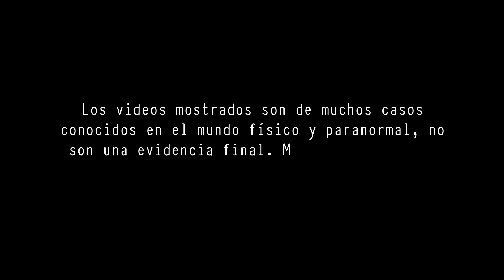CRIATURAS PREHISTÓRICAS VISTAS CON VIDA EN LA ACTUALIDAD / Dinosaurios